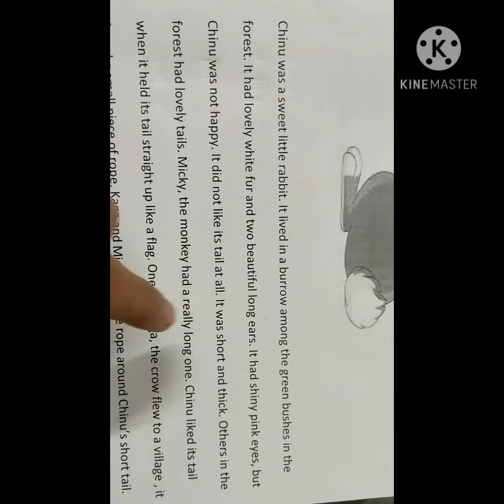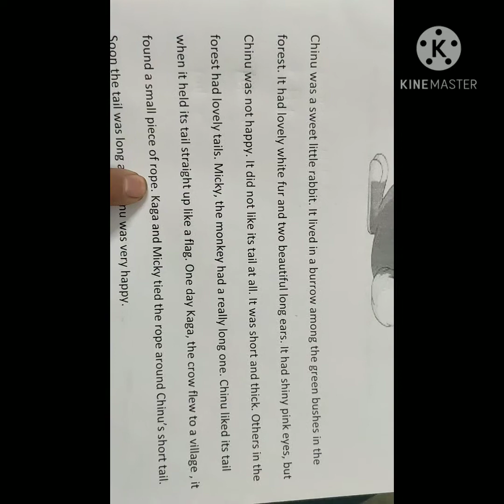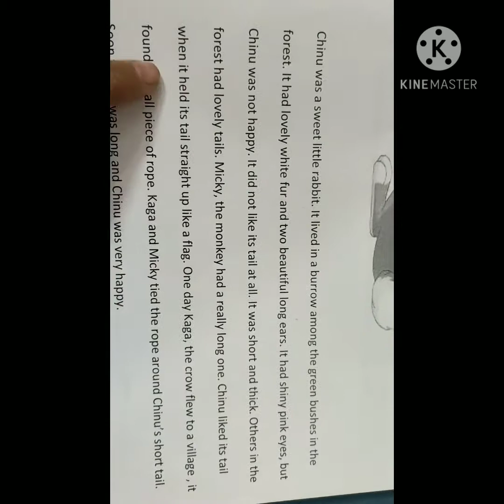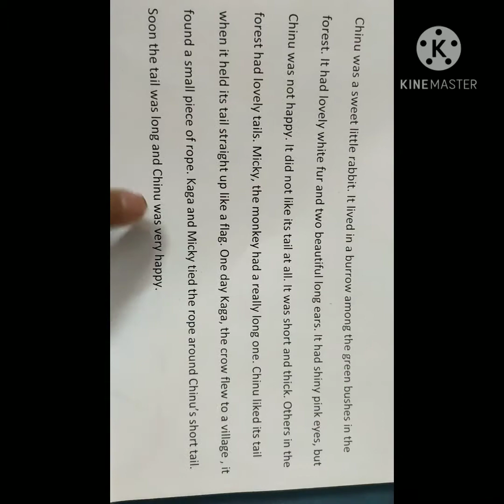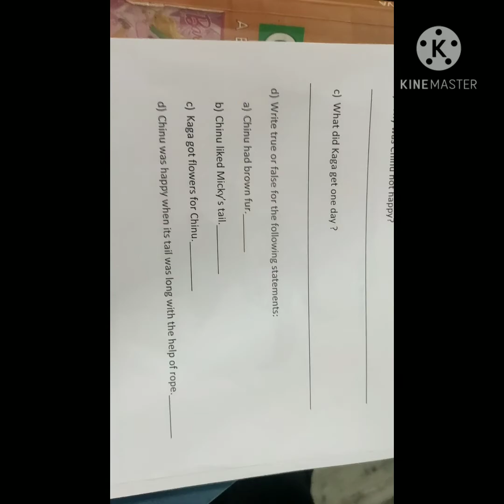comprehension 2 cls 1;2